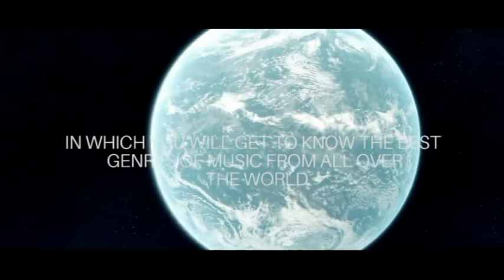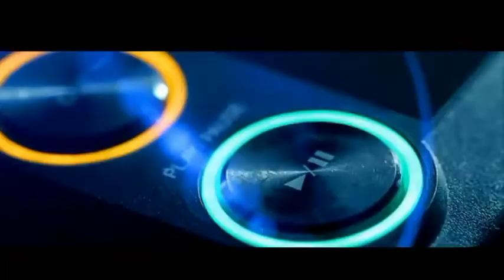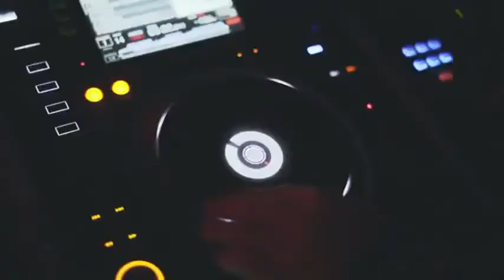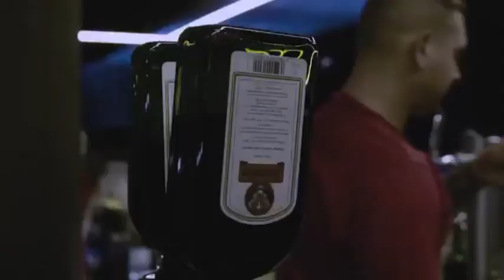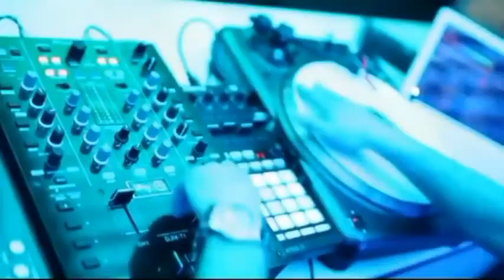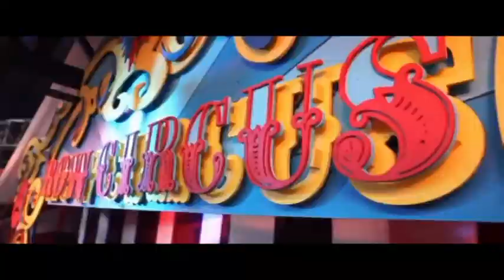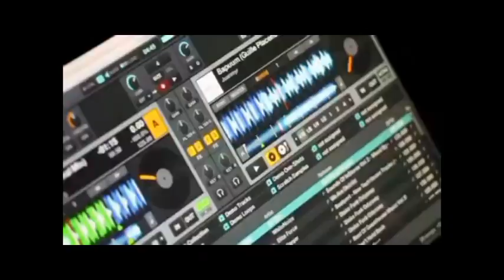GW present STEREOSCOPIKA 2 (lonya, matchy, gutenn, meduza, monastetiq, space motion, marcus schulz)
GW + VIVA MUSIC + VIVA REC + NATURA VIVA + VIVA ELETTRONICA + VIVA CLUB & DANCELIFE
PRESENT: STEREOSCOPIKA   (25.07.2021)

music: fine, chic, excellent, emotional, great, vibrant and brillant underground, progressive house and melodic techno music.

SESSION:  STEREOSCOPKA 2
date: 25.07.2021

mixed by GW

DANCE IS WHAT YOU DREAM, WHAT YOU SEE, DANCE IS THE WAY WE LIVE, DANCE NEVER SLEEPS...

TRACKLIST:
1    CLUB VIVA INTRO OVERTURE
2    VOICE OF VALLEY & REMAINDS OF SILENCE eunomia
3    LONYA & MATTIA POMPEO levitation
4    HIGLITE orpheus
5    VELJKO JOVIC sunlight
6    GUTENN & OdREAM yaba
7    ATALAIA ft KIERAN FOWKES inner talk
8    MARKUS SCHULZ & CHRISTIAN BURNS wait for you (MONASTETIQ REMIX)
9    BRUCE GRAY & PRESS ENTER show you
10  DRUMSTONE mr love
11  2QLIMIC new place (PETER ALMEIDA REMIX)
12  SPACE MOTION & KASHOVSKI the sun cant compare
13  TIM ENSO pharach
14  8KEYS ft CARI GOLDEN darkness & light
15  GUTENN dark apple
16  MATCHY & PALUDOA keep
17  MEDUZA ft ELROI headrush
18  IRALI marselies